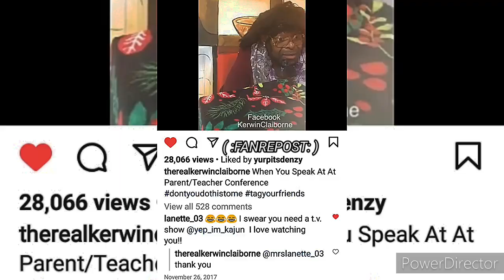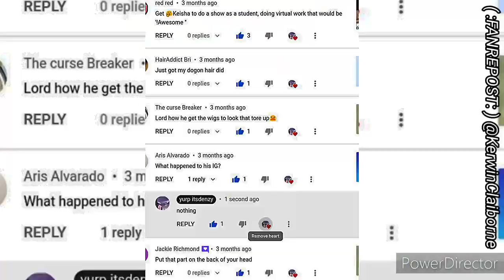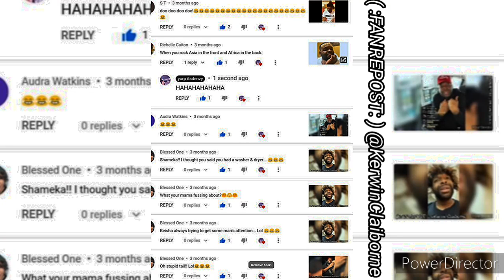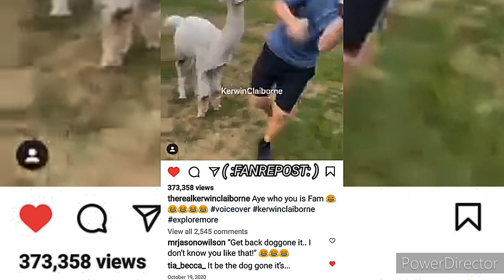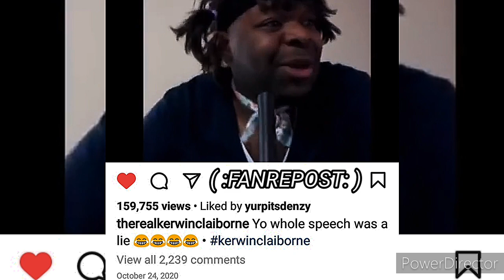KERWIN CLAIBORNE - HELLO ARE YOU A FAN OF MY yep_im_kajun 👉🏾😂🤣 VOICEOVER/SKIT videoedits 👍😷🌎